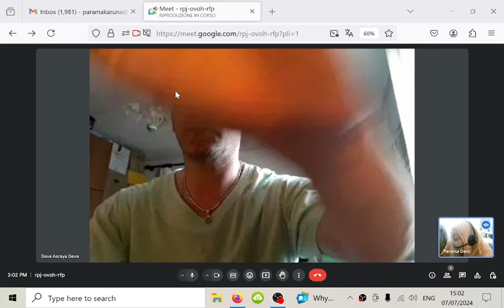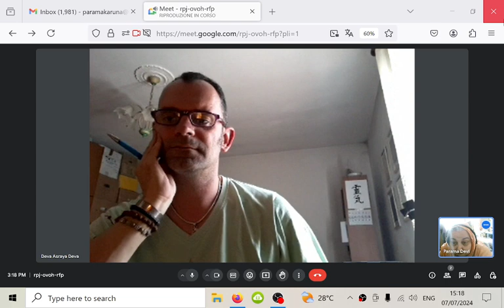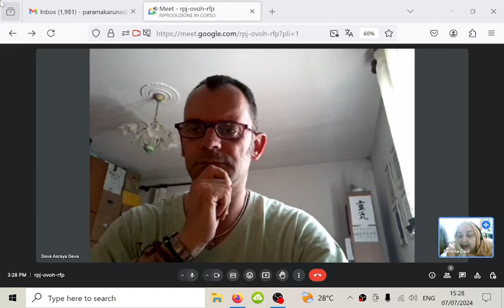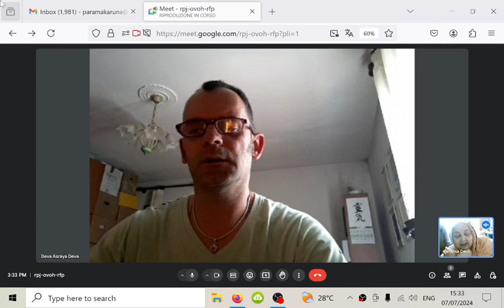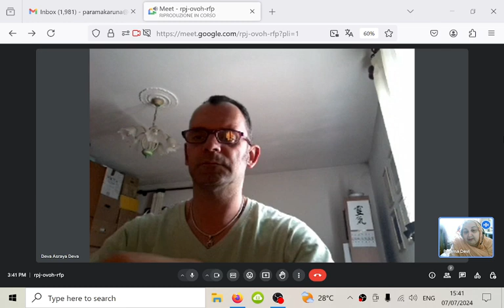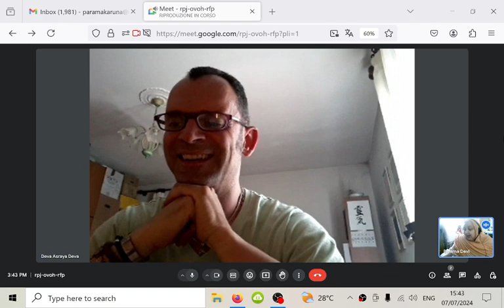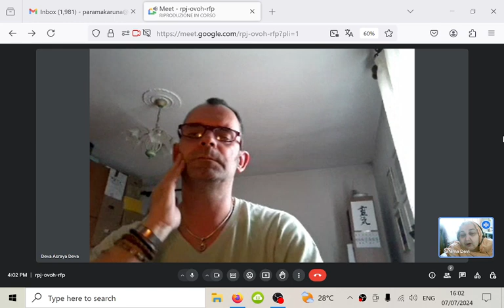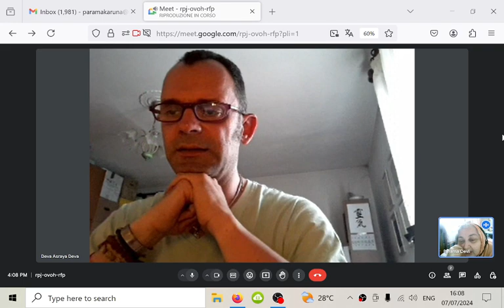Legittima difesa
Cosa si intende per legittima difesa? Chi può difendersi, da cosa e come?
La cultura e società vedica analizza la questione dal punto di vista dell'etica naturale, universale ed eterna chiamata Sanatana Dharma, e chiarisce i dettagli tecnico scientifici con cui applicare le leggi naturali.

Se siete interessati a partecipare agli incontri: sono liberi e gratuiti, e si svolgono attualmente la domenica alle 10.00 e alle 19.0, ma possiamo organizzare in altri giori e ore, purché ci sia anticipo sufficiente. .

3. partecipando a incontri virtuali (su appuntamento)
4. partecipando ai corsi e alle sessioni di studio individuali gratuiti (su appuntamento)

Il sito vecchio, che rimarrà ancora per un po' in linea, è